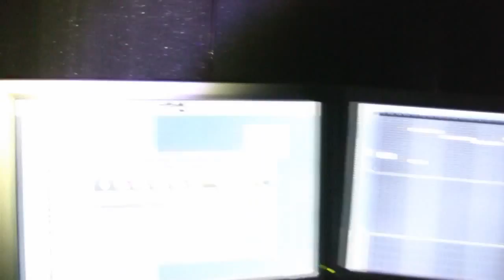pronobozo - In the Studio - Evol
A teaser video of a new track called "Evol" it will be available on the new pronobozo album coming out this summer 09.